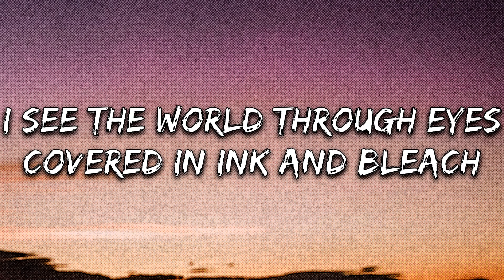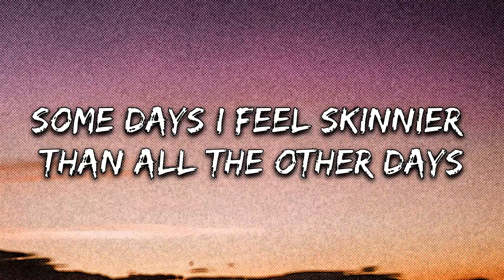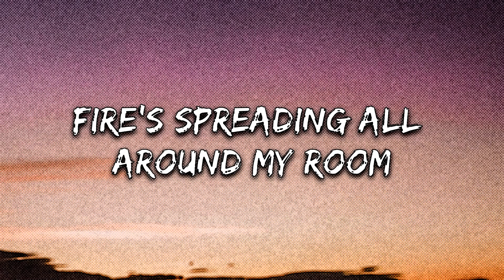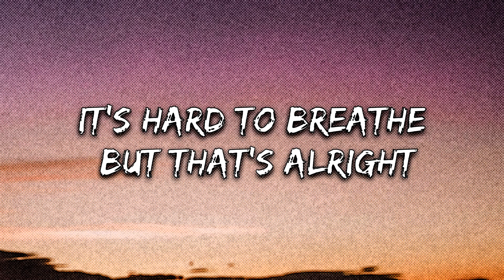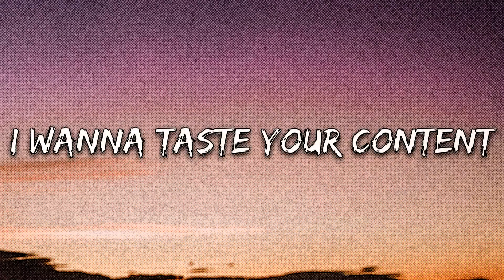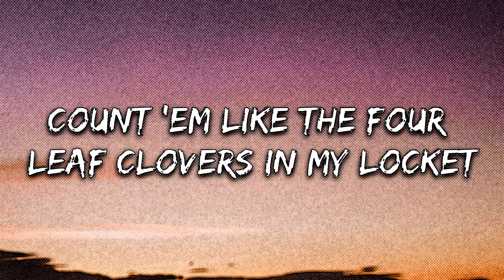Sub Urban - Cradles (Lyrics)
[Chorus]
Hush
Shh

[Chorus]
Hush
Shh

[Verse 3]
Hush